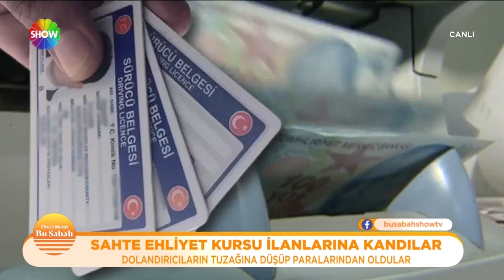Sınavsız ehliyet almak isterken dolandırıldılar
Sınavsız ehliyet almak isterken dolandırıldılar. Bir sürücü kursunun internet sitesini kopyalayan dolandırıcılar sınavsız ehliyet alma fırsatı ile vatandaşları dolandırdılar.